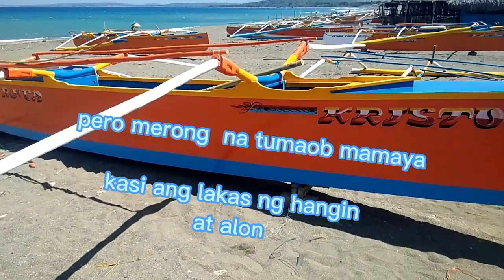bagong bangka namin si kuya RJ part 2